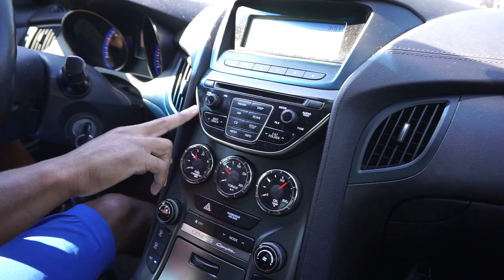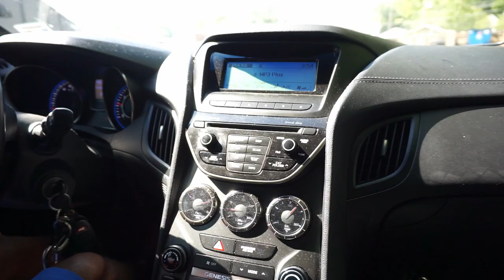Does She Think I Bought the WRONG CAR?! | Fate of My Genesis Coupe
In this video, my girlfriend rates my dream car which happens to be a Genesis coupe 3.8! I traded in my 2003 Mustang Cobra on the Genesis coupe 3.8 a little less than a year ago and I don't regret it one bit. It feels better for me to be back in another gen coupe 3.8.

You won't believe what my girlfriend rated the car. She compared it to a couple other luxury cars, as well as sports coupes, and she surprised me!

SEND ME STUFF! :
70775